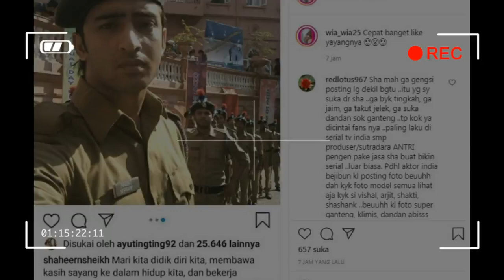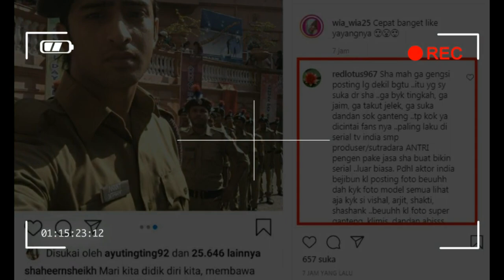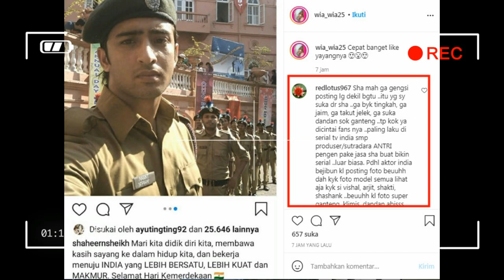kabar spesial malam ini,,,,buat kalian fans sejati ayu tingting dan shaheer sheikh